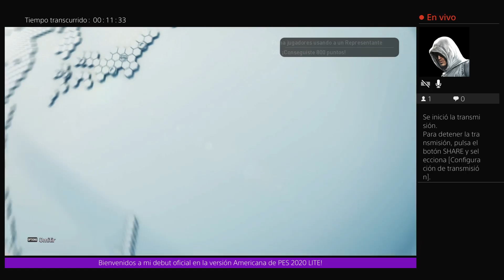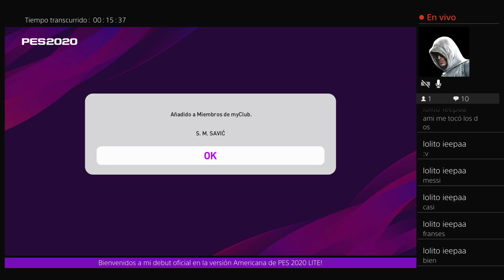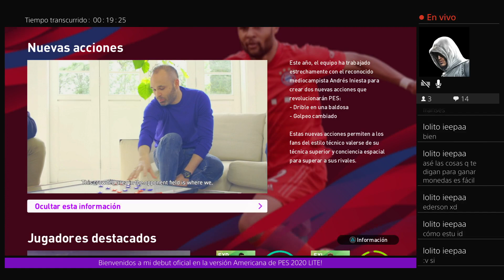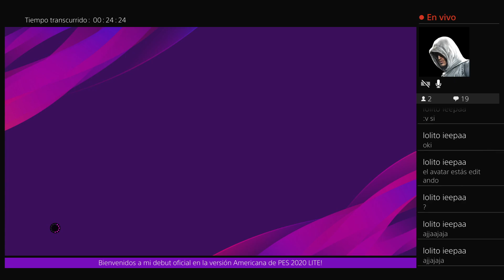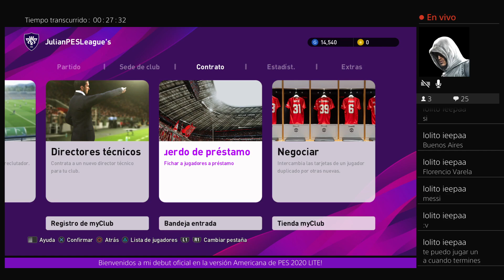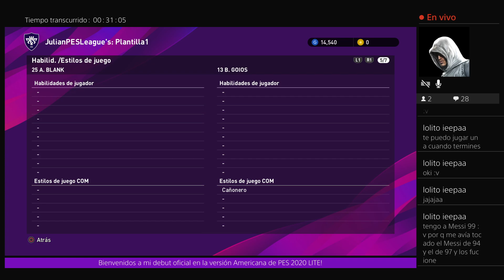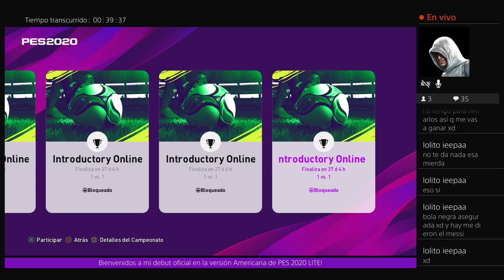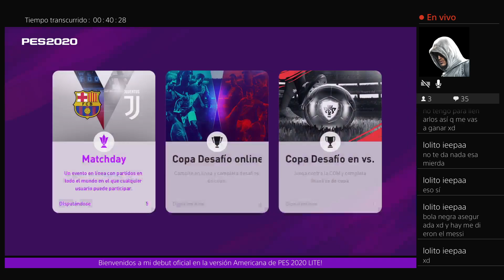Arrancamos PES 2020 LITE versión Americana! - eFootball PES 2020 en directo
Buenas buenas gente, bienvenidos al canal de JulianPESLeague! En este canal nos centraremos pura y exclusivamente en el fabuloso PES - Pro Evolution Soccer, pasión de multitudes. Podrán ver partidos, aperturas de jugadores, chetadas, entrenamientos y mucho mas.
Los espero para pasar un buen rato y compartir experiencias sobre este simulador de fútbol que le quita el sueño (en el buen sentido) a millones de personas en el mundo. Suelo subir videos todos los días o por lo menos dia por medio.
Abrazo y nos estamos hablando. Chauuu, saludosss!